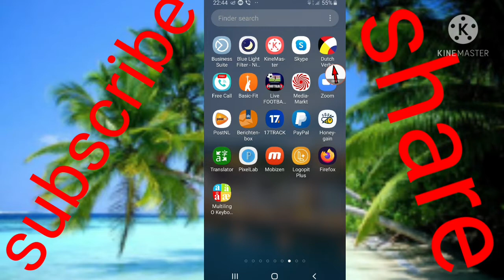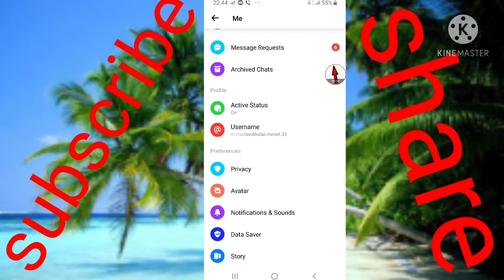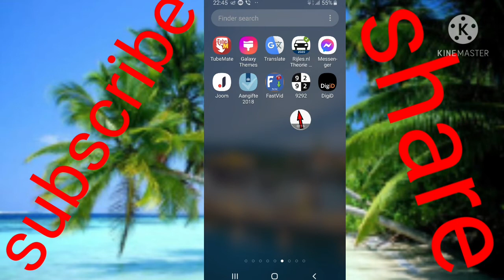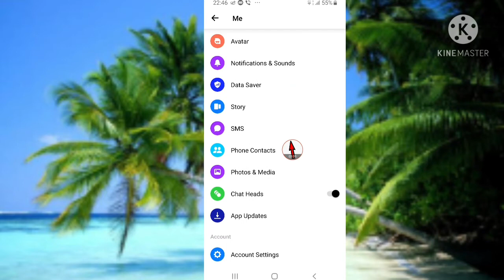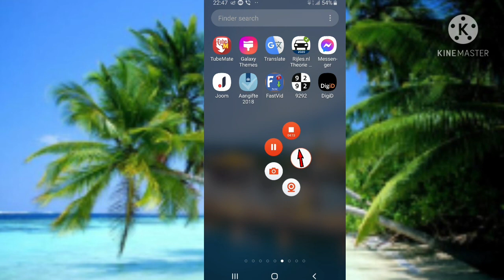ከመይ ጌርና ሓደገኛ መብርሃቲ ናይ ቴለፎና ንከላኸሎ።